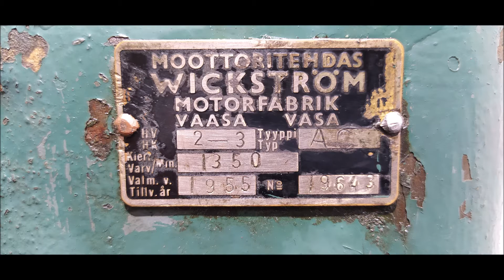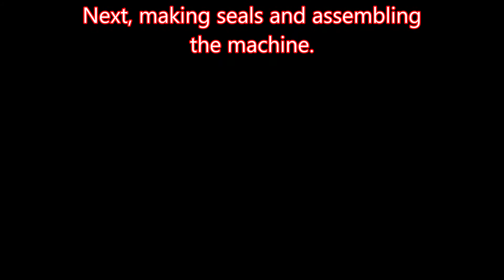Wickström AC Restoration Part. 4.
Restoration proceeds nicely by washing the machine parts and honing the cylinder as well  grinding the valves.